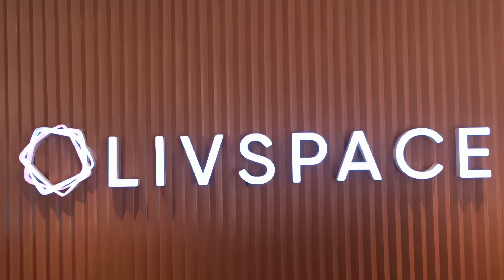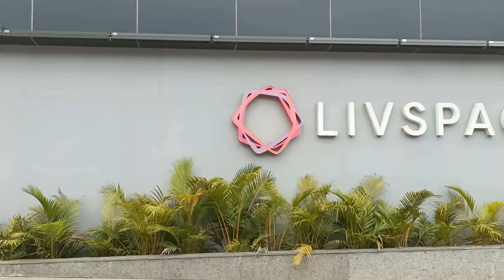Livspace Showroom View | Loose Furniture and Lightings | Wardrobes | Material Library and Sofas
Livspace complete showroom view
Attractive design of loose furniture and lighings
Wardrobe collection Material library and sofas

This Video is only for information